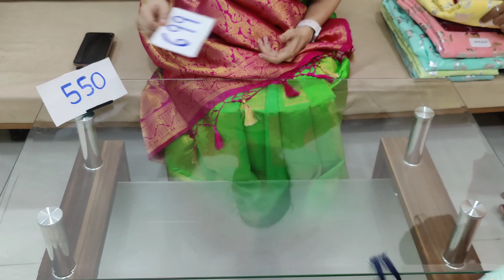🙏9246780131🙏PURE COTTON PINTEX TOP AND DUPATTA SETS WITH FREE SHIPPING IN CHIRALA SAREES SAREES 👌🙏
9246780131 pls what's app this number 🙏